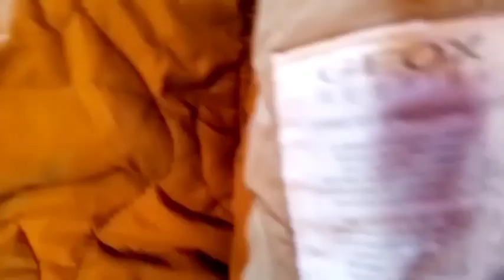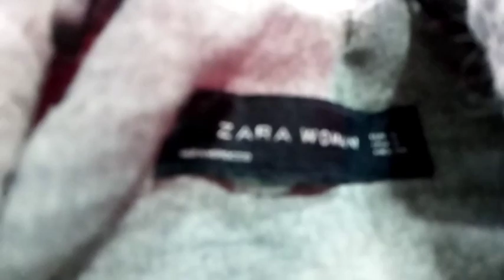جولة في أرخص سوق البال في سلا للملابس المستعملة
سوق_البال السوق_النموذجي سوق البال سلا#سوق البال للملابس المستعملة#سوق البال في سلا#ارخص سوق البال#
جوطية أكبر سوق في المغرب maroc ماركات عالمية أكبر سوق الملابس المستعملة جولة في أرخص سوق البال السوق النموذجي الجوطية